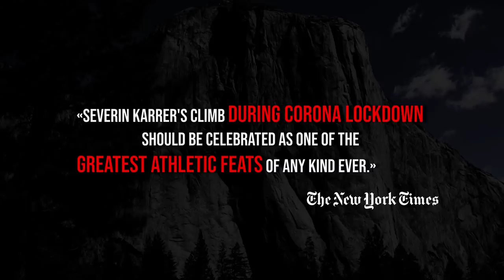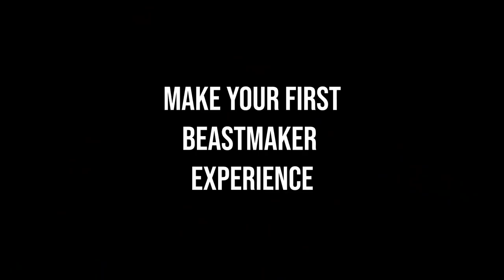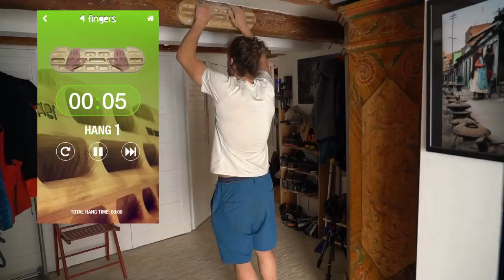Learning How To Front Lever And Other Climbing Training Challenges | Action Talk Ep.5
The guys from Action Talk are well and truly in lockdown mode, which can be frustrating, but can also give them a chance to get some gains...so the guys go about figuring how to get stronger with the fingerboard as well as a few other training challenges, such as the PLANK

Don't worry the guys will be back out soon, but in the meantime hope this inspires you and hope you guys are seeing those gains as well...